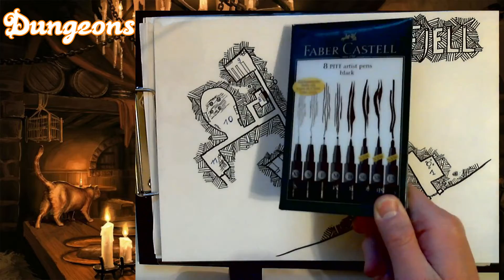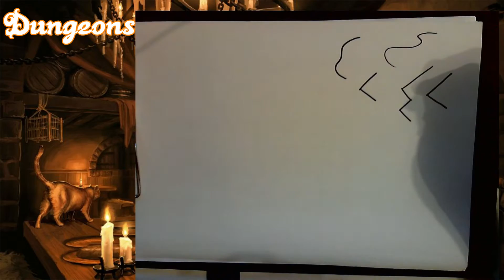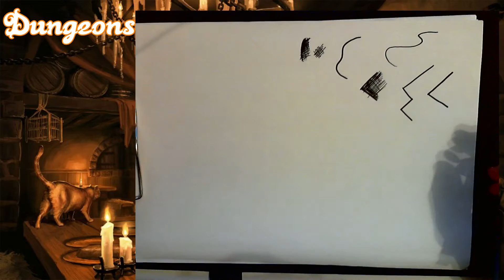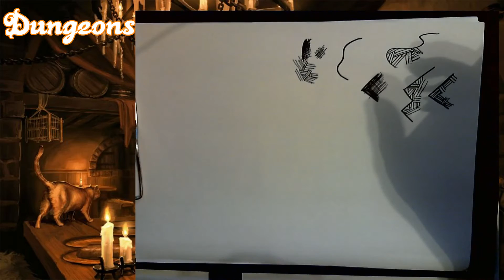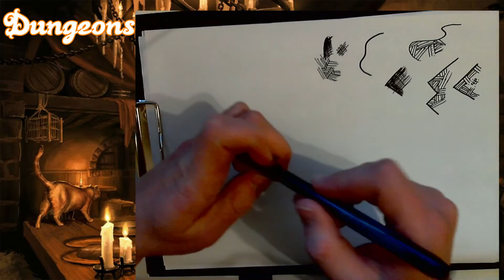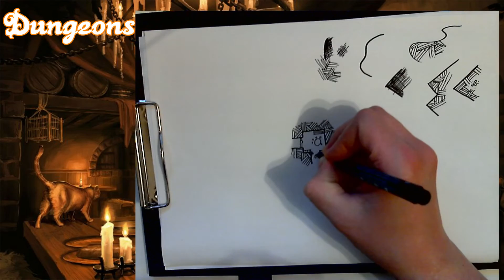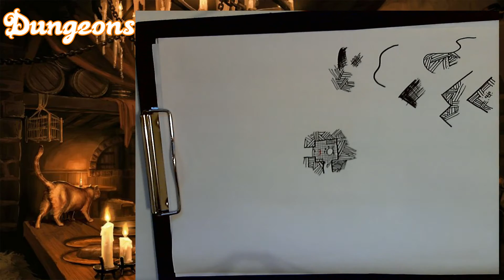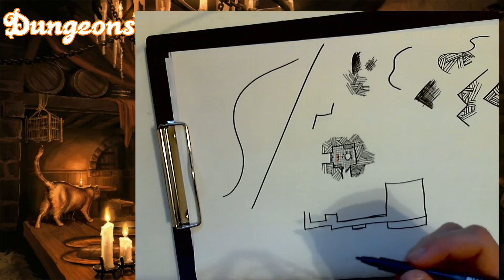Dungeons [RPG] - Zeichnen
*** Rollenspiel-Vorstellung [RPG] -- Hier gibt es weitere Informationen ***

Nachdem wir schon über die Prinzipien hinter Dungeons gesprochen haben, gucken wir heute mal, wie ich einen Zeichne und was ich dabei so an Tricks verwende.

 *** Rollenspiel-Vorstellung [RPG]  ***

 *** Rollenspiel-Vorstellung [RPG]  ***